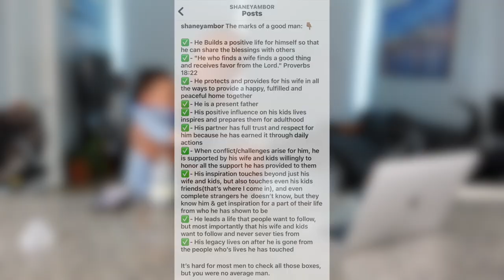THE MARKS OF A GOOD MAN (clip)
Welcome to this new podcast series!  In this episode: My son is 4 months old and I have so many things I want him to learn from me as he grows older over the next 2 decades.  All fathers and couples with kid(s) can appreciate the information provided in this first episode that highlight the important things that sons and/or daughters should learn from their fathers

Principles of a GOOD MAN podcast series (description):
- The principles and practices of a GOOD MAN.
- The motivation & insight to want to be a GOOD MAN for yourself so that you can spread that positivity to nourish a fulfilling RELATIONSHIP/MARRIAGE and be an exceptional
FATHER & HUSBAND to your family.